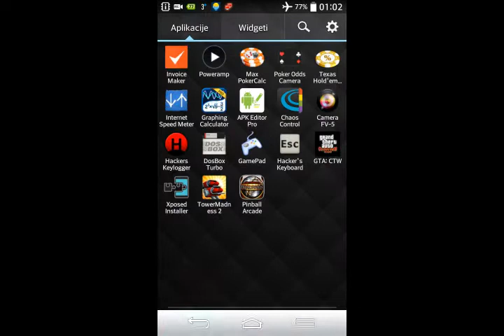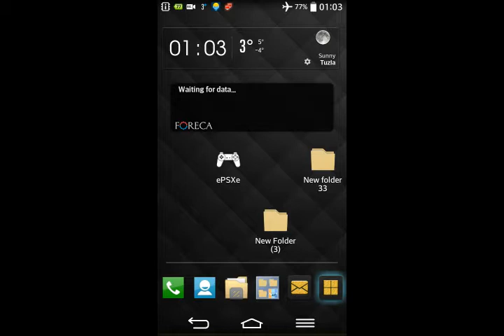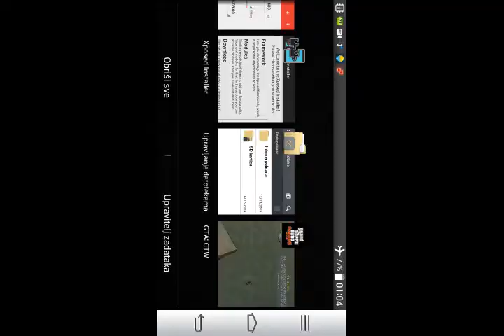Play games from SD card on KITKAT 4.4.2.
This video is for those who wants save space on internal memory and play games from SD memory card  and love playing games.  This is real tutorial for 4.4.2.   tested on LG G2 mini  LTE version.    You will need  rooted phone + Xposed framework to install + OBB on SD  to install  and  free space on SD card    :)   Hint:  You can install  APP  to  internal memory but other data on SD card if it APP is protected from moving from internal memory  (mixed instalation).   This is not a fake video